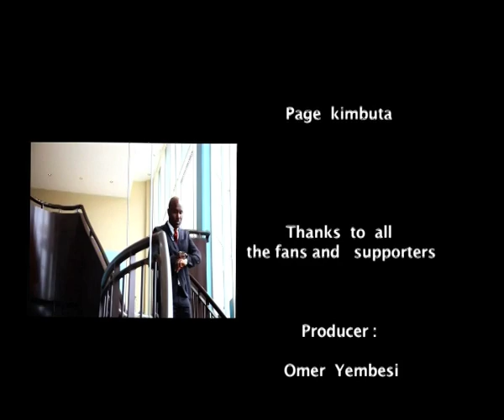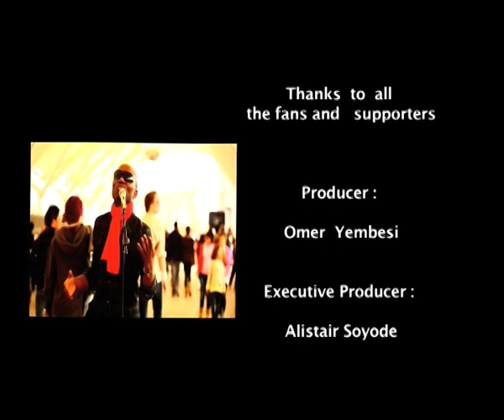Ba dimi ba voitures ya plus de 10 ans ekota na kin.tosepela